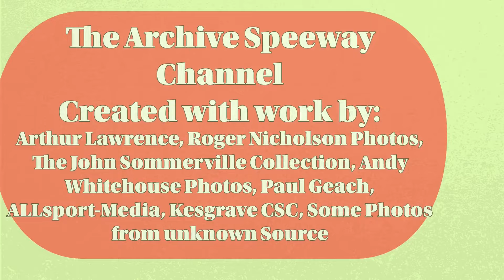Semi - Final 2 from the European Club Championships 2024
The teams contesting this meeting at Newport, Gwent, were Torun (Poland), Southampton (GB), Gniezno (Poland) and Ipswich (GB)